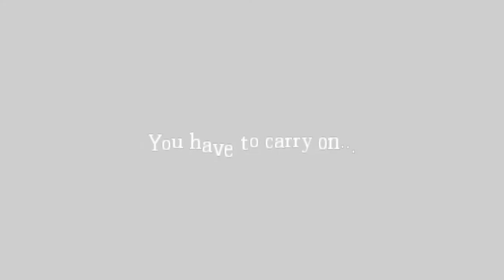Amnesia: The Dark Descent - Stephano's House - Part 2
HEYO!!! Choose from the following Mods the one that I'm to play next! :D

-Abduction
-White Night
-Dark Room
-Staying Alive
-Followed By Death chap. 1
-PewDiePie's Nightmare
-La Caza
-Black Forest Castle v. 2
-Escape
-Wake
-Insomnia
-Through the Portal
-Baldo's Discovery
-The Attic
-To Give is to Force

If you also have a mod to recommend, feel free to do so! :D